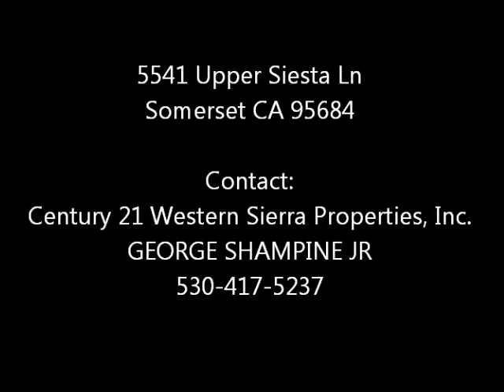5541 Upper Siesta Ln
Move in Ready. Turn the key and enjoy. This home is perfect for a small family, retirement, or for a weekend/vacation getaway. New paint & carpet. Workspace in the basement with lots of room for storage. There is deeded access to the beach area; river access just a stone's throw away. Loose yourself in the beautiful view from the deck & tranquill sounds of the river.